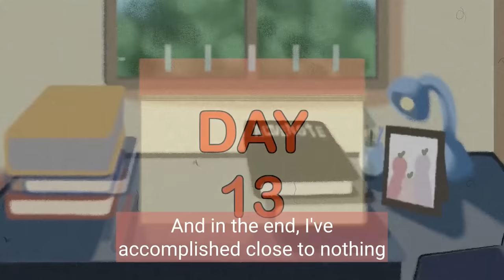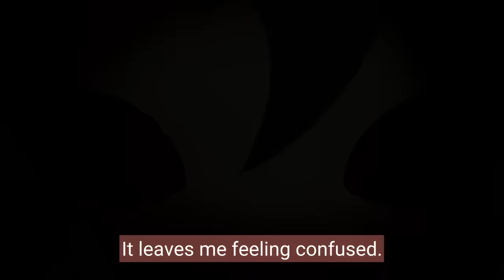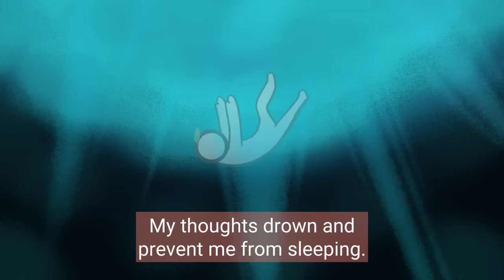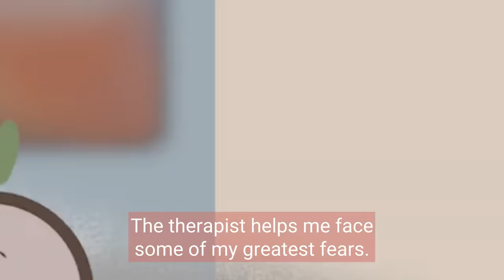Learning To Live With My OCD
OCD is a mental health condition that affects millions of people worldwide and can cause significant distress and interfere with daily life. However, with the right treatment and support, it is possible to manage and even overcome OCD. Here is a personal story of how PSI struggled with OCD and the steps he took to overcome it.

Want to learn more about OCD? We made a video on the four types of OCD and how they manifest

Script Writer: Anjani Tennakoon
Voice: Amanda Silvera
Animator: Ray Colon
YouTube Manager: Cindy Cheong